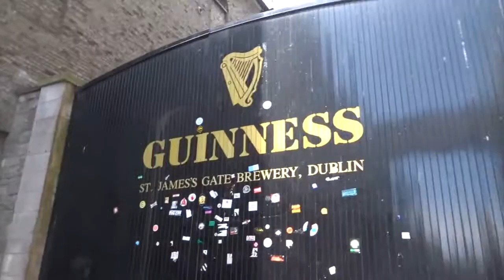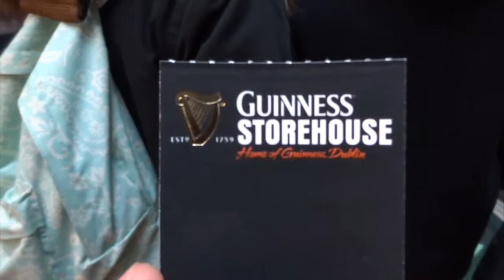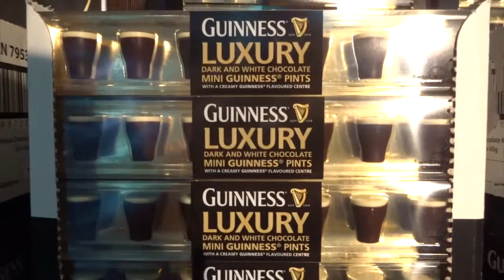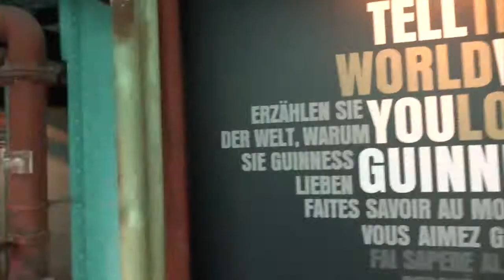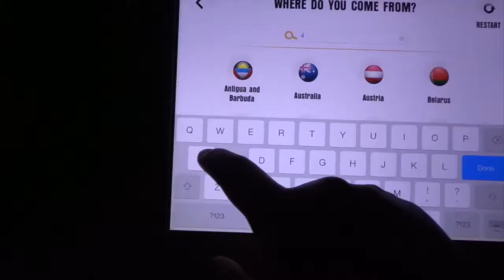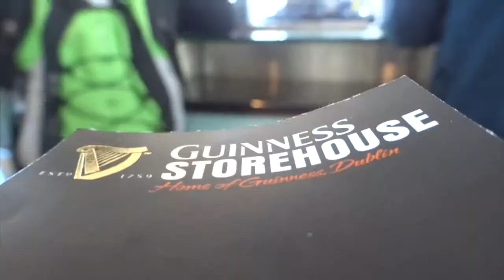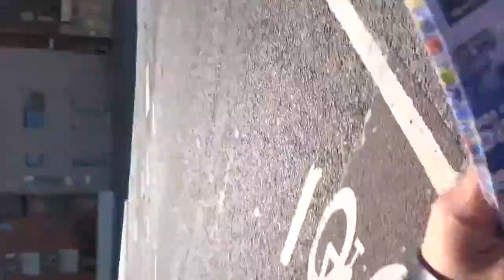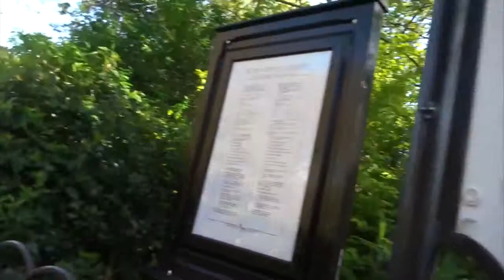Kat & Lorena Go to Ireland - Day 2 - Dublin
Dublin, Ireland